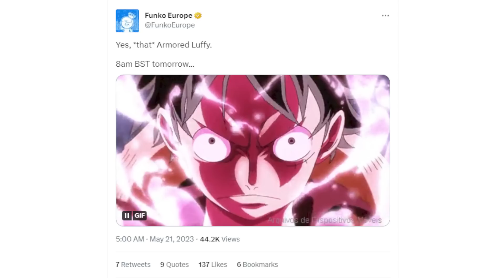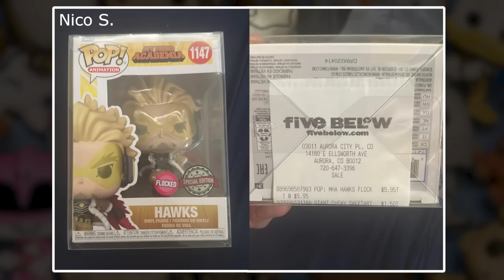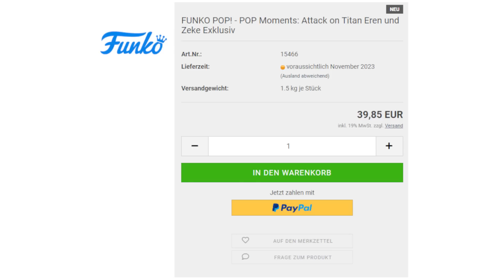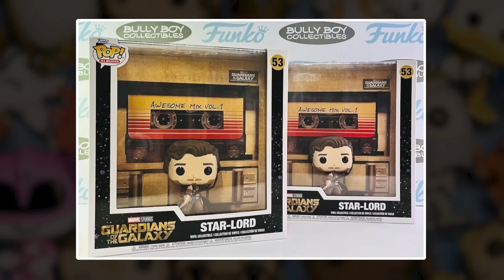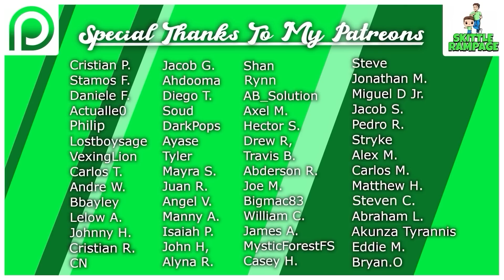Funko News: One Piece | Attack On Titan Pop Moment | Pokemon | Avatar The Last Airbender | Star Wars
Funko News Updates including New Drops, Leaks for Attack On Titan Moments, Pokemon, One Piece Armored Luffy On Funko Europe, Entertainment Earth Exclusive Teasers for Avatar The Last Airbender, Star Wars & More!